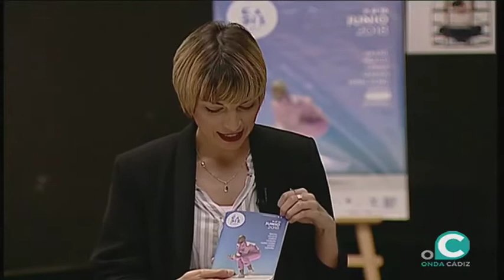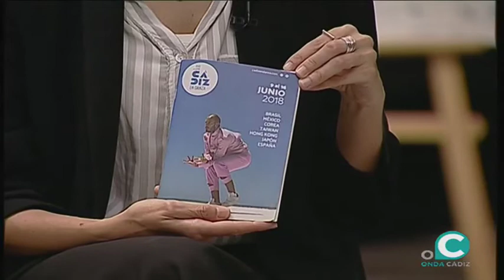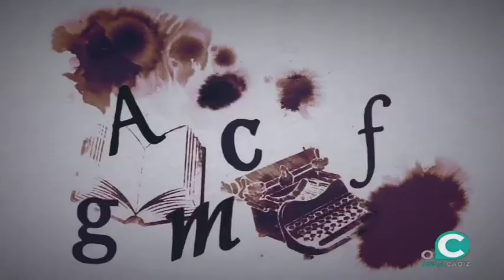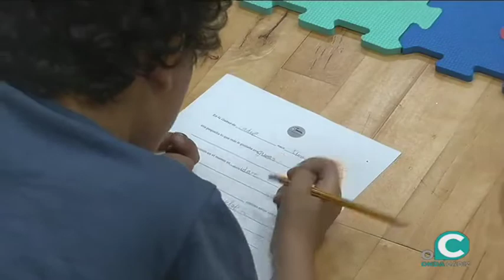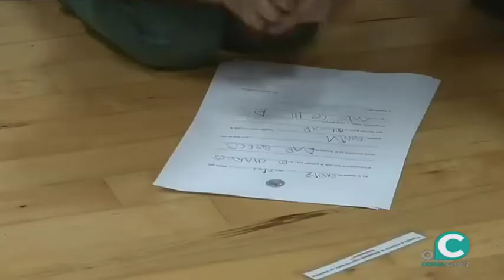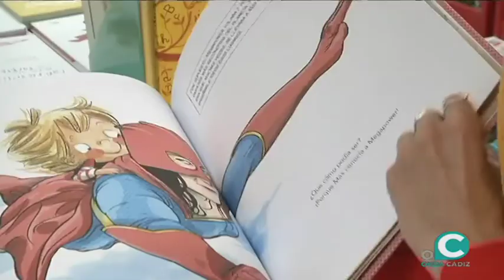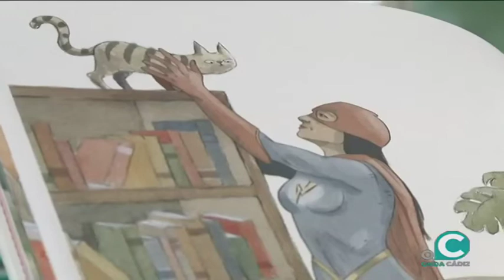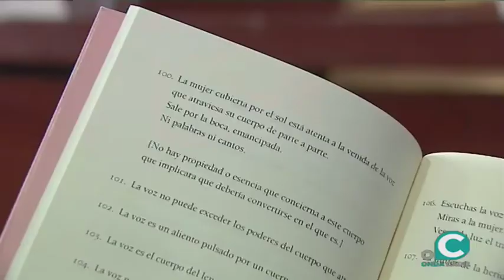TRASPUNTE 05 07 2018 2 P